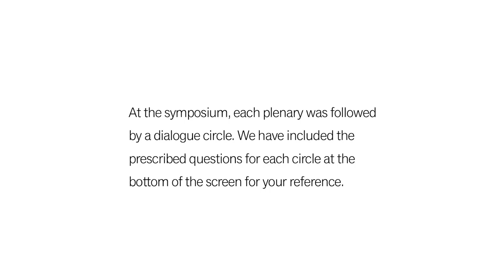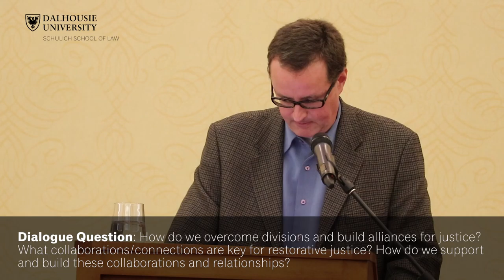Panel 4: Relationships/Connections/Collaborations | Steve Sullivan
Plenary & Dialogue 4: Relationships/Connections/Collaborations Essential for the Future of Restorative Justice

Title: "Need for National Strategy for Restorative Justice for Victims, Offenders & Community"

Steve Sullivan discusses the future of restorative justice in Canada at the National Restorative Justice Symposium in Halifax, Nova Scotia on November 21–22, 2016.